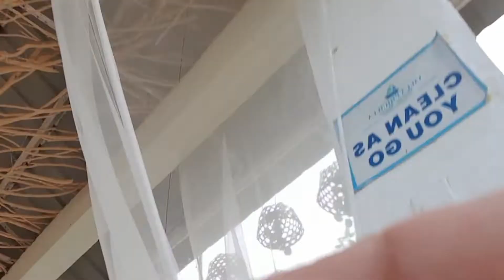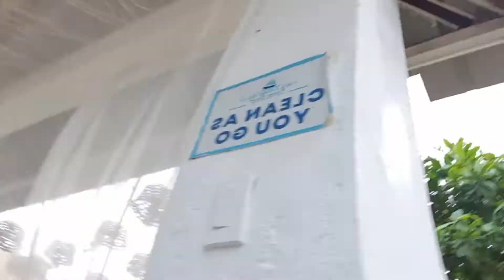how to Diving and High jump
Place your arms above your head, interlocking your thumbs. Bend at the waist as though you wanted to reach down and touch your toes. Stand up on your tiptoes and allow your body to tip forward into the water. Dive into the water fingers first, with the rest of your body following.